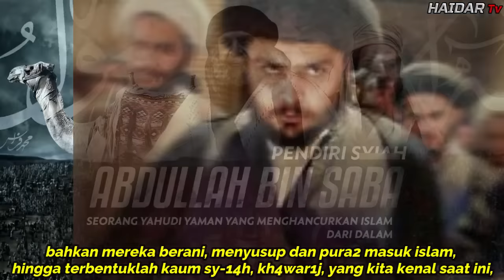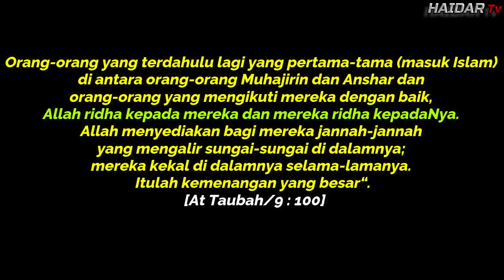Kisah Y∆hudi Mencuri Jasad Nabi Muhammadﷺ . Ustadz Khalid Basalamah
Jazakallah khair Kepada Ustadz Khalid Basalamah Hafidzhahullah Dan Team Sebagai Narasumber Hingga Ceramah Ini bisa Direkam.

Bahwa Rasulullah ﷺ bersabda:
 “Barang siapa mengajarkan suatu ilmu, maka dia mendapatkan pahala dari orang-orang yang mengamalkannya dengan tidak mengurangi sedikit pun pahala orang yang mengerjakannya itu.” (HR Ibnu Majah)